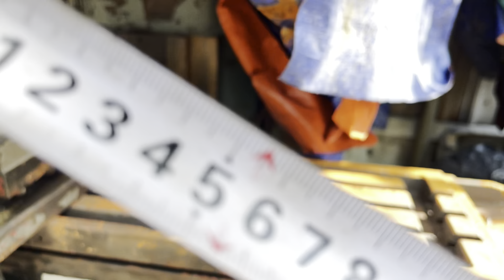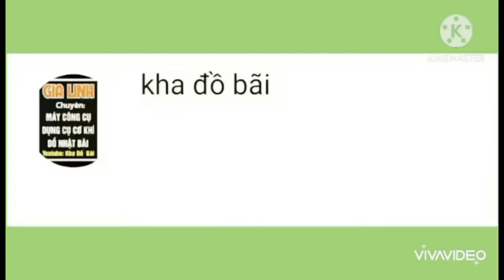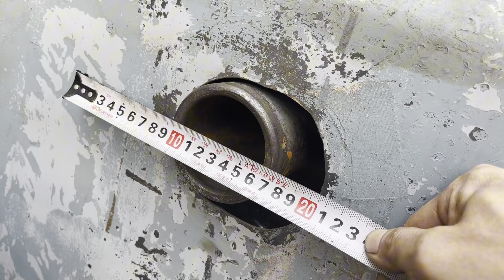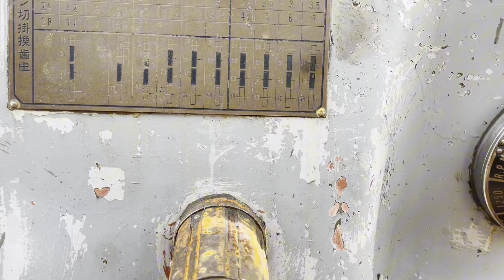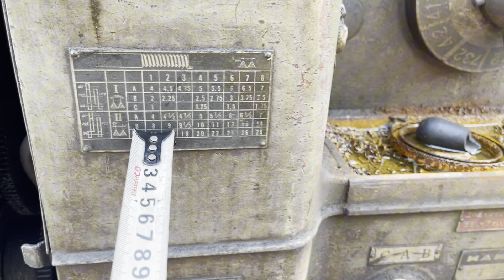Máy tiện về phục vụ ae. Giá trong clip. Lh 0938493912